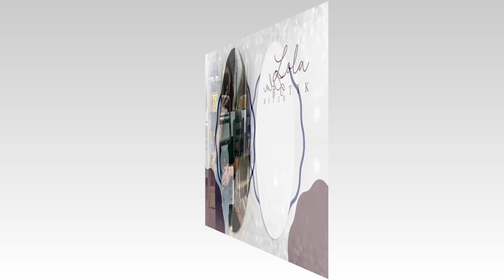Modna odzież damska Gdańsk Lola Butik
ModnaOdzieżDamska na wiosnę, lato, jesień i zimę, małe i duże rozmiary oraz kompletne stylizacje dla kobiet w każdym wieku, to podstawowa oferta Lola Butik. Znaleźć w nim można między innymi bluzy damskie, swetry, bluzki, koszule, sukienki, spódniczki, spodnie, kurtki i płaszcze, marynarki, body, komplety, a także dodatki w postaci szali, czapek itp. Butik prowadzi też sprzedaż biżuterii damskiej oraz akcesoriów jak torebki, plecaczki. Na klientki czekają liczne promocje oraz okresowe rabaty. Pełna oferta dostępna jest na stronie e-sklepu Sprzedaż prowadzona jest również podczas transmisji live na profilu